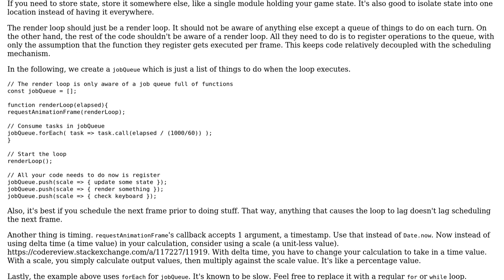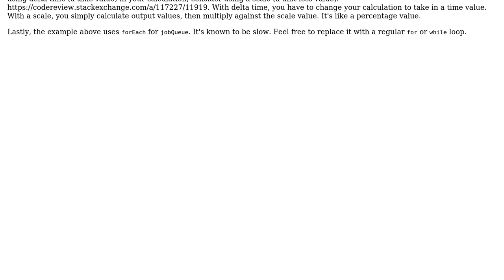Code Review: JavaScript game tick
With thanks & praise to God, and with thanks to the many people who have made this project possible! | Content (except music & images) licensed under CC BY-SA | Music | Images & others | With thanks to user quantumpotato user Joseph user Jamal and the Stack Exchange Network Trademarks are property of their respective owners. You are responsible for your own actions.